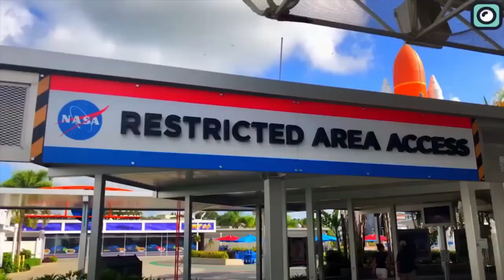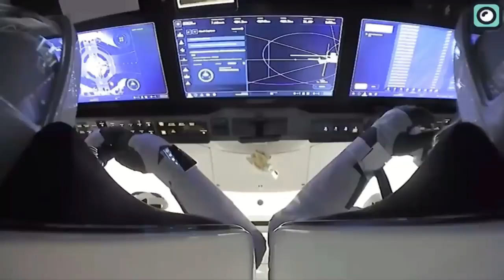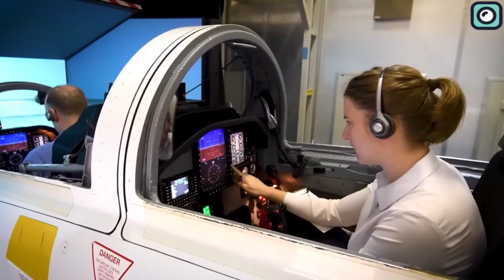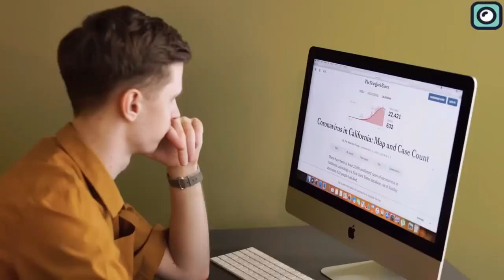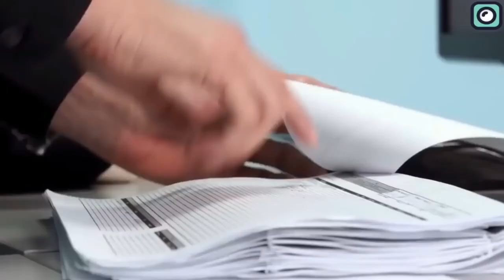NASA Getting Crushed by SpaceX Crushing In Terms Of Innovation!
NASA has always been the face of space travel. From sending out the first rockets to space to achieving milestones in the realm of space discoveries, NASA has done it all. However, in recent years, it has fallen behind and other companies have started to swoop in and take all the glory! Welcome back to the channel. Today we will be talking about how NASA is getting crushed in terms of innovation in the space world. You must be wondering, why and how is this happening. Is NASA failing to do its job? or do others have become good at doing it? Well, stick around till the end as we answer these questions and more as we delve into the intricacies surrounding NASA’s recent performance on space innovation. Without further ado, let us begin! Let us first talk about how NASA has lost its footing as the pioneer in space exploration and how other companies such as SpaceX have started to take over. There are many reasons that have led to this stage. With the emergence of private space exploration companies such as SpaceX, Blue Origin, and Rocket Lab, NASA has fallen behind in the development of advanced space technology.